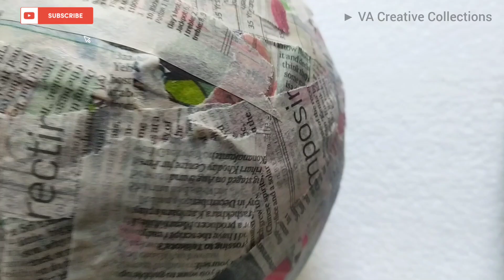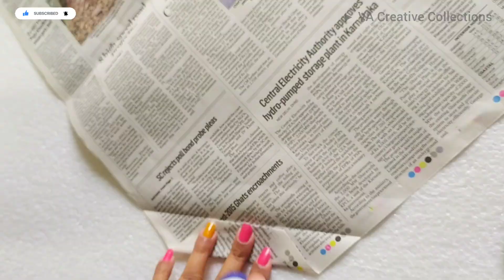Creative Best out of waste Flower vase | Balloon craft | News paper craft diy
Quick Easy Paper Craft DIY Most View on YouTube | Amazing balloon craft
Colorful vase made by news paper.

How to Make flower vase Craft DIY | Handmade Craft
Beautiful newspaper Craft ideas.
How To Make Amazing newspaper and simple flower vase craft / How to make newspaper flower vase | awesome balloon craft/colourful flowers/how to make flowers craft video/simple craft..

They are also great decorations for house parties.
It's very easy to do, have fun!

Materials required :
* balloon
* news paper
* colours
* Scissors
* Pencil, scale
* Glue
* lace